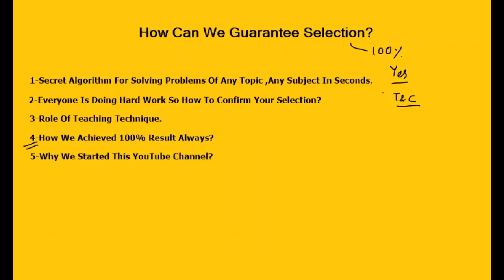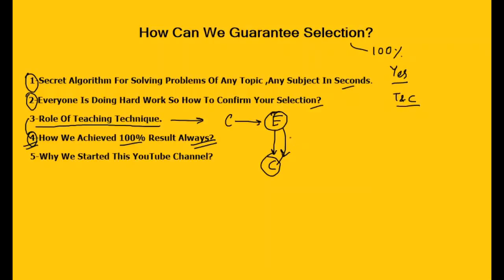100% Guaranteed Selection || Secret Algorithm For IIT/NEET Exam Revealed - Part 3 Of 4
In this video I have shared best time saving tips  with one Secret Algorithm For  IIT/NEET Exam  with 100% Guaranteed Selection.
Here you will learn new ways of teaching methods along with rarely known Tips & Tricks for solving questions easily and quickly.

We provide 100% Guaranteed selection for IIT/NEET entrance exam.
For the last two years we are providing pay after selection with 100% result